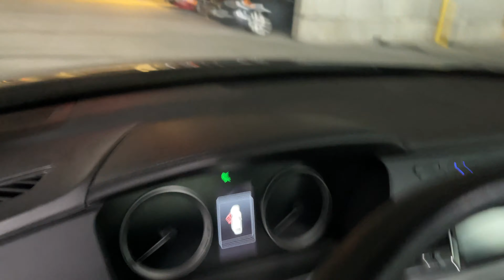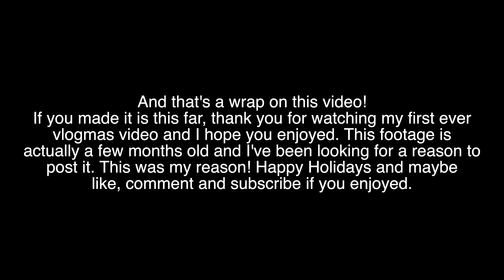GOING TO CARDI B AND OFFSET'S HOUSE IN ATLANTA | VLOGMAS DAY 1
I went to Cardi B and Offset's house in Atlanta and decided to turn it into my Vlogmas Day 1 post! Cardi and Offset have a massive mansion in the wealthy part of Atlanta and it was absolutely beautiful.

▶DO NOT CLICK THIS LINK!!

//S N A P C H A T : kingnicknack23

Please make sure to check out some of my other videos!